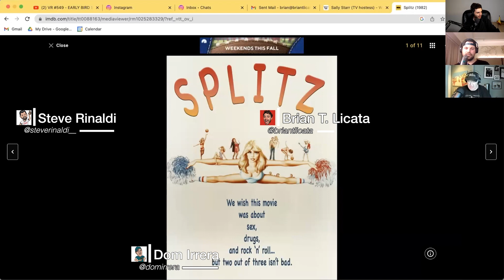Dom Irrera's Filmography and Movie Apperances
Dom Irrera's Movie Appearances were discussed.  Splits also known as Phi Beta Rockers and Hollywood Shuffle

Catch us each week as we interview the best comedians performing today!